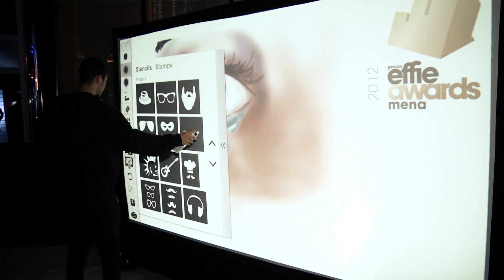GEMAS Effie MENA Awards 2012.mov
The glittering awards ceremony took place on Wednesday, 21 November 2012 at the Armani Hotel Dubai in one of the world's most iconic landmarks, the stunning Burj Khalifa.